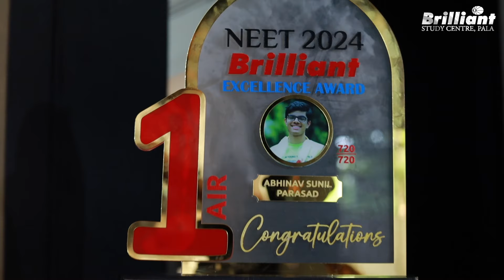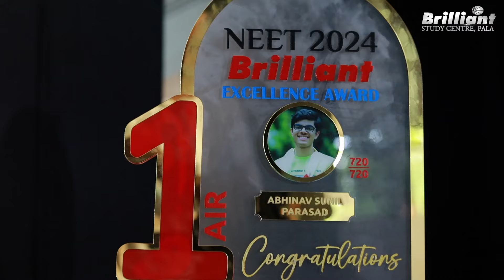NEET Champions in Kozhikode and their NEET journey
In this video, we have the NEET 2024 toppers from Brilliant Kozhikode campus share their NEET preparation journey and experience with Brilliant.